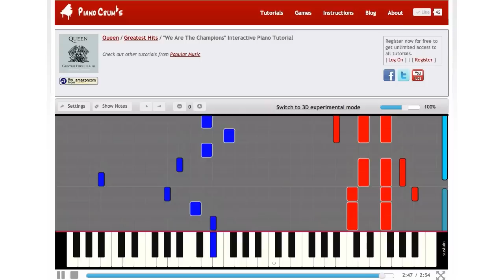How to Play "We Are The Champions" by Queen (Piano Cover & Tutorial)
Piano cover and tutorial for "We Are The Champions" song by Queen